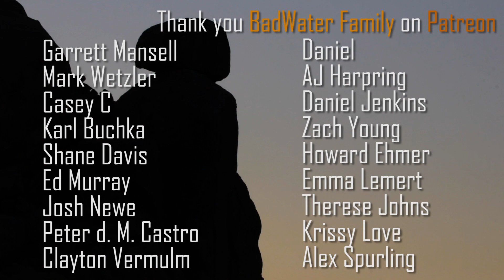Slashface (v3) ⭐⭐⭐⭐⭐ - Joshua Tree, CA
One of the all-time best. Thank you, John Bachar. We stand on the shoulders of giants.

Chris Demarco
Jacob Posner
Ben Wu
Noinamg
Finn Bordal
Cory
Bennessy
Thomas Rotchford
Leo Zoeckler
Song Xu
Jason Bell
Ben Martin
Jeffery Davis
John Corring
Wilson Rodriquez
Stefanie Myr
Steven Roach
AJ Harpring
Garrett Mansel
Chris Stocking
Casey Cranston
Karl Buchka
Shane Davis
Ed Murray
Peter Castro
Clayton Vermulm
Daniel
Zach Young
Howard Ehmer
Emma Lemert
Therese Johns
Mom
Alex Spurling